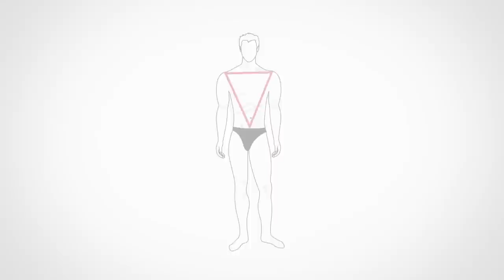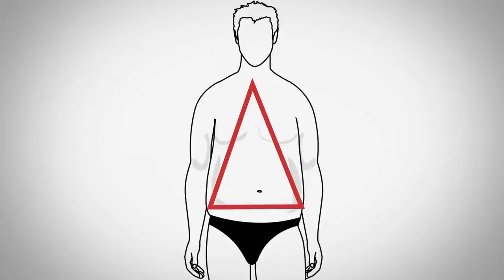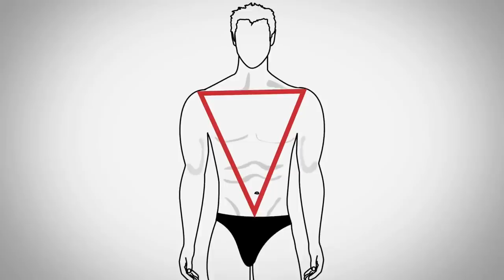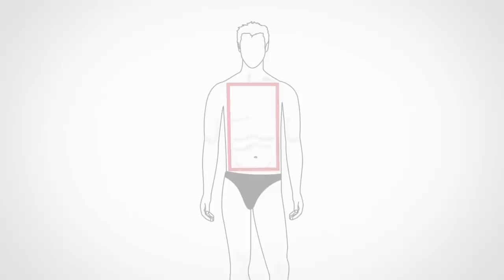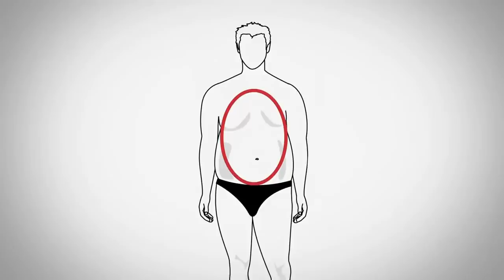Как одеваться для своего телосложения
Узнай, как круто выглядеть для своего типа телосложения. Это просто!

Господа, какой тип телосложения наиболее привлекательный: треугольник, перевернутый треугольник, прямоугольник, овал, трапеция? Независимо от ответа важно знать, как одеваться для своего телосложения.

В сегодняшнем видео речь пойдет именно об этом. Вы узнаете, как лучшим образом одеваться для своего типа телосложения.

Для начала усвойте следующие 3 базовых правила:

1. - 0:46 - Одевайтесь под свое текущее телосложение.
2. - 1:11 - Ваше телосложение определяет одежду, которую вы будете носить.
3. - 1:44 - Стремитесь к стандарту.

Друзья, приступим. Далее вам представлены типы телосложений и как одеваться для своего телосложения:

1. - 2:51 - Треугольник.
2. - 4:16 - Перевернутый треугольник.
3. - 5:48 - Прямоугольник.
4. - 7:12 - Овал.
5. - 8:31 - Трапеция.

Господа, оставляйте свои комментарии, помогло ли вам видео о том, как одеваться для своего телосложения.